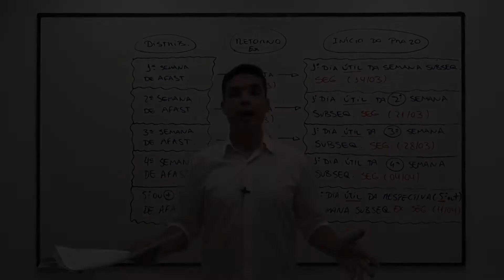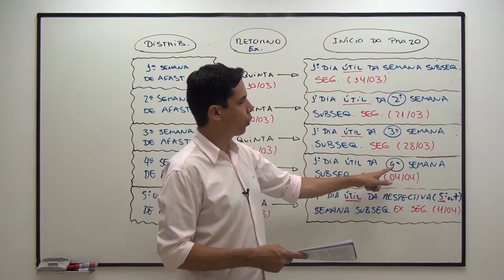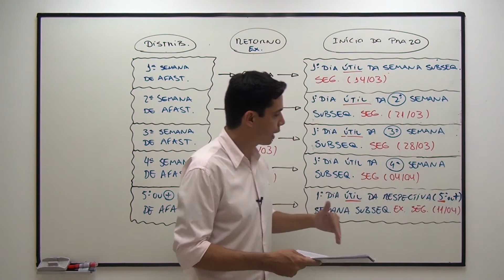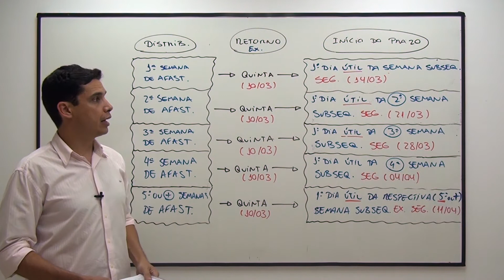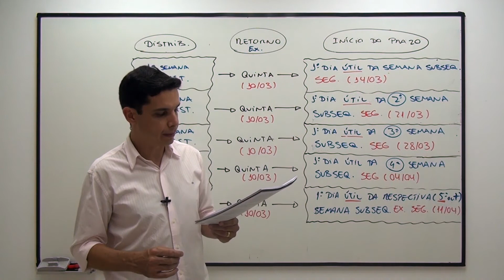RI TRT (MT) - Art. 54 (Distribuição e Contagem de Prazos)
Aula sobre os art. 54 do Regimento Interno do TRT da 23ª Região (MT). Neste vídeo, o Prof. Emerson Bruno discorre sobre o início da contagem de prazos regimentais nos processos distribuídos aos desembargadores afastados do Tribunal.

Acesse e contribua com o projeto.